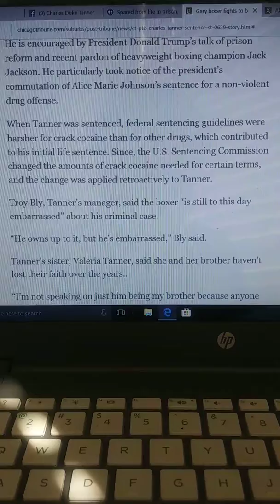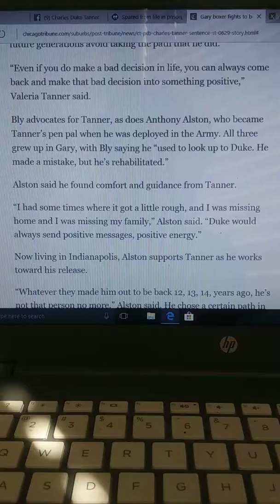Duke Tanner Fights For Freedom